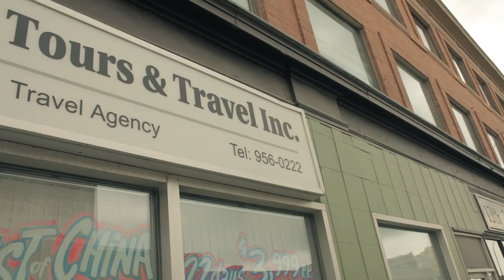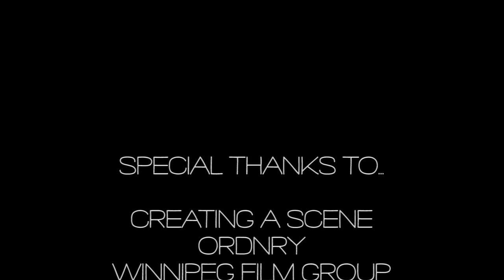Still Gonna Feel Like Christmas - James Struthers (Official Video)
Song produced by Arun Chaturvedi
Written by James Struthers, Arun Chaturvedi and Heather Longstaffe

Late Addition to the thank you list: Laura Kraft... We didn't forget you!